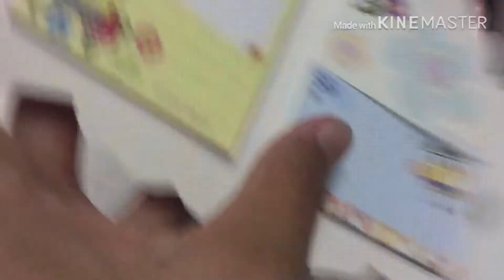เปิดกรุเครื่องเขียน💕ทั้งหมด | AMMY CHANAL ✨😊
จริงๆคลิปนี้จะมีเอฟเฟคเยอะมาก แต่เป็นปัญหากับแอพตัดต่อนะค่ะ
ไว้คลิปหน้าจะสนุกกว่านี้แน่นอน😊